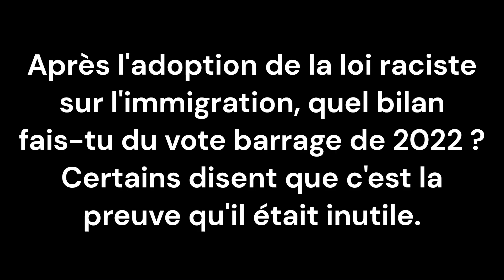Après la loi immigration. Qu’en est-il du vote barrage 2022 ? Paul Elek répond en exclusivité